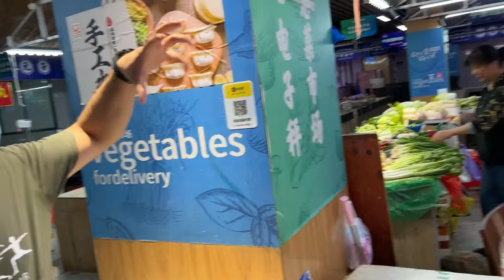Wuhan (China) ka Vegetable market| Price of vegetables in China| China hindi vlog| Indian in China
in this video you will see big vegetable market of Wuhan {China} and what is prices of vegetables in China. if you want to ask anything about China you can follow me on Instagram and dm me there.
thanks.